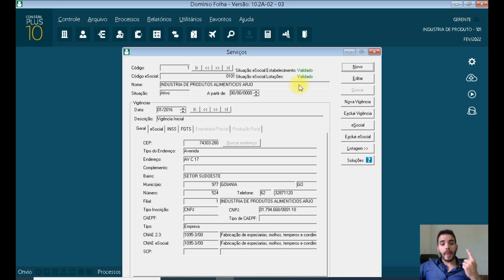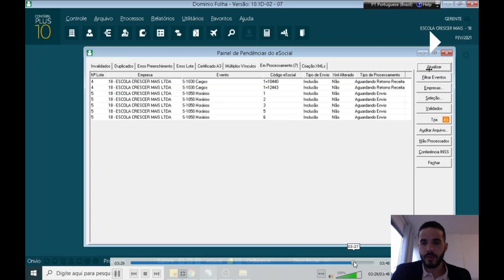Aula 24: Evento S-1005 na Prática – Software 2 (Domínio Sistemas) | CURSO ESOCIAL